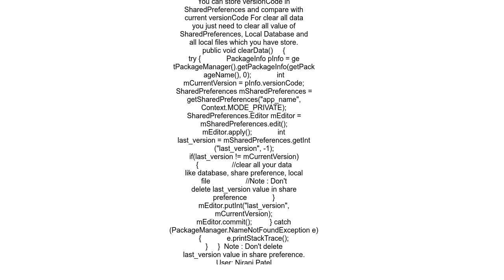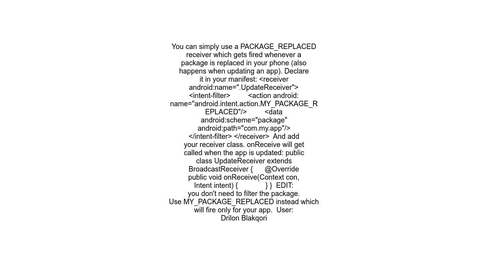Clearing App Data on update